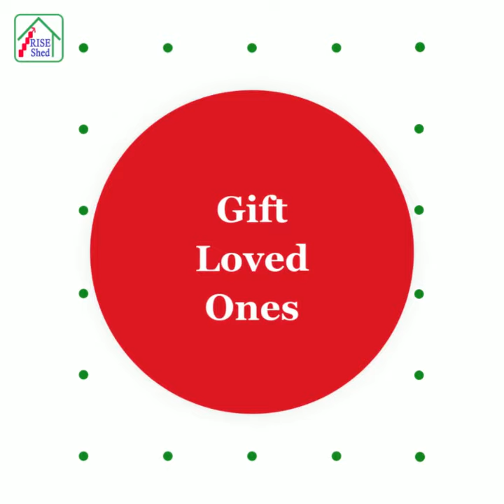Companion Animal Photo Charm Jewelry - RiseShed.com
Th perfect gift for yourself or your loved ones..
Create your own Range
Companion Animal Photo Charm Jewelry creates a permanent momento which can become a treasured family heirloom.
Having a beautiful jewelry memorial when a much loved service dog or companion animal crosses over the rainbow bridge, such a those from RiseShed.com’s Create Your Own Photo charm range, can help when you are grieving.

Transform your favorite photographic memories from cameras and phones into high-quality fashion jewelry which will last forever.